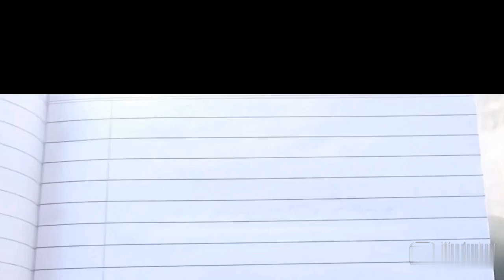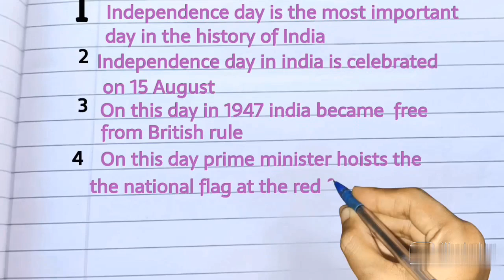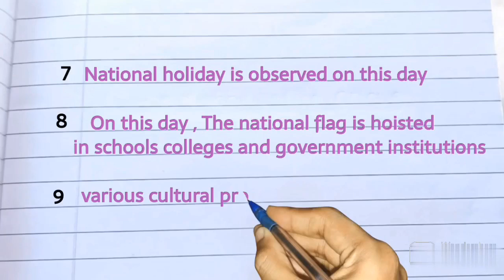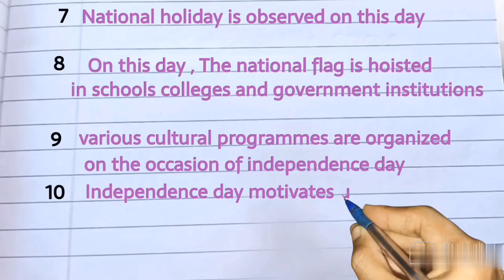10 Lines Independence day speech 2024 in English || Independence day essay speech || 15 August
10 Lines Independence day speech 2024 in English || Independence day essay speech || 15 August

Speech On 15 August in English 2024/Independence Day Speech/15 August Speech in

English

15 august speech